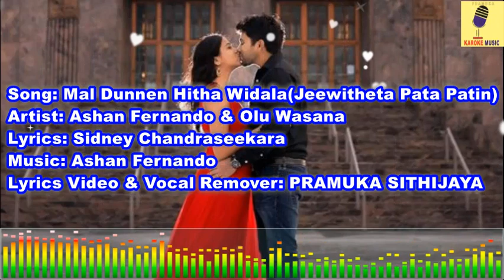Mal Dunnen Hitha Widala(Female Karaoke) - Olu Wasana